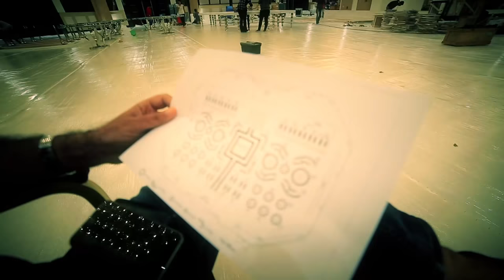Hollywood themed wedding at Hilton Beirut Habtoor Grand with Ayman Zbib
We turned this wedding into a night of Hollywood romance with thematic nods to classic cinema. we used Hollywood Walk of Fame Star as Place Cards surrounded by leveled floral centerpieces.The ceiling installation was nothing short of glamorous and sparkly .Singer Ayman Zbib joined the celebration and left all the guests dancing the night away.

Fadi Fattouh company has over 11 years of experience in the event industry. Our company is specialized in designing and planning events from weddings and engagements to anniversaries and other social events.

We approach each wedding as a combined effort with our client. We start by getting to know you so we can fully understand your style, passions, likes and dislikes. We then reflect your lifestyles and personalities into your wedding. Every element of your wedding comes together with style and efficiency, transforming your initial concept into a flawless, memorable event.

    Fadi Fattouh
    Verdun, Concord Center, 10th Floor
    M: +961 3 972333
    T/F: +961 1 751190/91